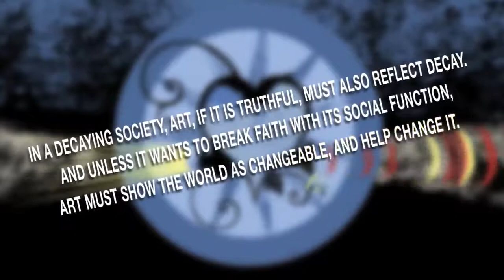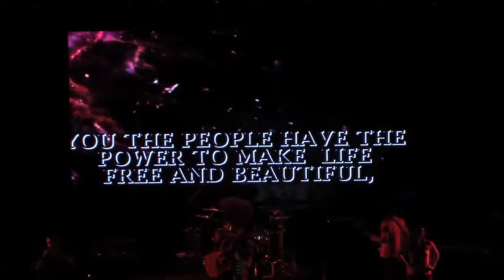The ZM Festival 2017 With Ted Z and The Wranglers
by ZEITGEISTMEDIAFEST Zeitgeist Media Festival, in Los Angeles, on  5th 2017. A Full HD Upload of the entire.

Up next on Kilson Street are Ted Z and the Wranglers, a country/rock band from Costa Mesa California. We lik changing things up here on Kilson Street and we are very pleased about this change.

Video footage shot by: NICK KALISH For more information about RAW: We Dig the Underground!